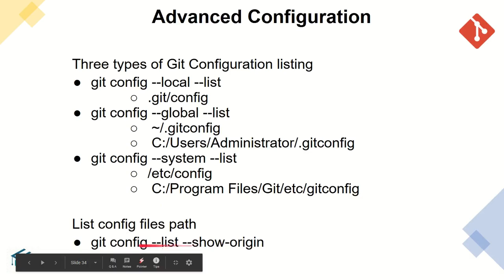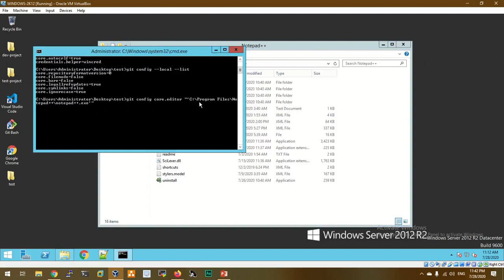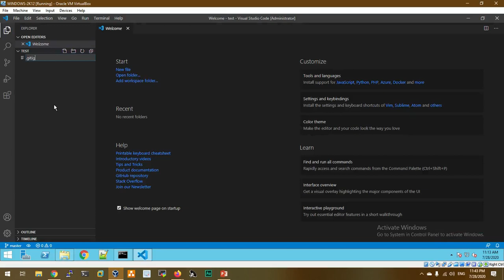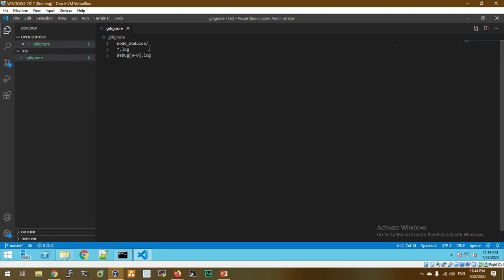Git in Tamil - 10 - Git Advanced Configuration | DevOps Git tutorial in (Tamil) தமிழ்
Git in Tamil - 09 - Git Configuration in Tamil   | Git Tamil | DevOps Git tutorial in (Tamil) தமிழ்

Git in Tamil - 08 - Create Sample Repo in Tamil  | Git Tamil | DevOps Git tutorial in (Tamil) தமிழ்

Git in Tamil - 07  Git State Operations in Tamil | Git Tamil | DevOps Git tutorial in (Tamil) தமிழ்

Git in Tamil - 05-  Git Common Terms in தமிழ் | Git Tamil | DevOps Git tutorial in (Tamil) தமிழ்

Git in Tamil - 04- Introduction to GIT in தமிழ்| Git Tamil | DevOps Git tutorial in (Tamil) தமிழ்

Git in Tamil - 03- Source Control Options in தமிழ்| Git Tamil | DevOps Git tutorial in (Tamil) தமிழ்

Git in Tamil - 02- Why Source Control in Tamil | Git  Tamil | DevOps Git tutorial in (Tamil) தமிழ்

Git in Tamil - 01- Introduction to VCS in Tamil | Git  Tamil | DevOps Git tutorial in (Tamil) தமிழ்